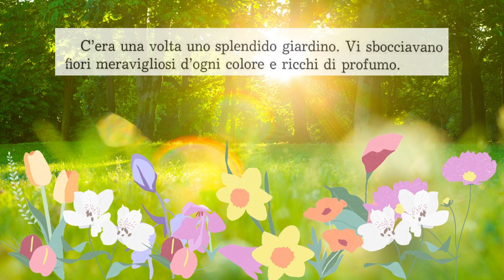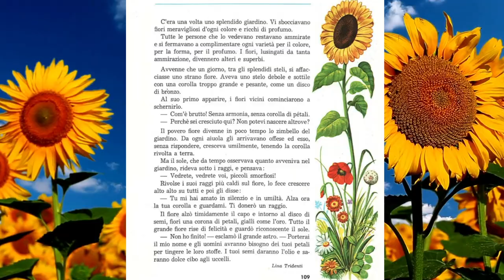LA LEGGENDA DEL GIRASOLE - Lina Tridenti - Estratta da un libro di III elementare di altri tempi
Lettura estratta da Rose - il mio libro di III elementare (1967/68).
Edizioni S.E.C.I. Milano